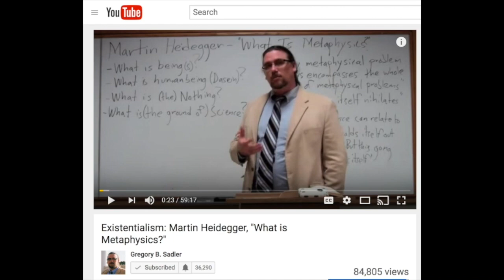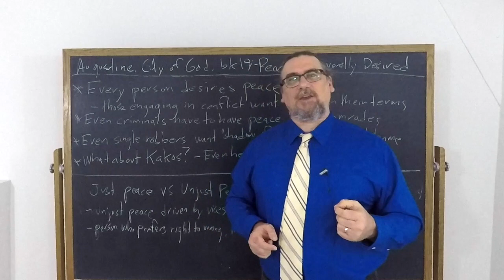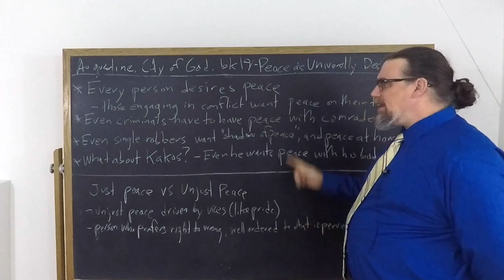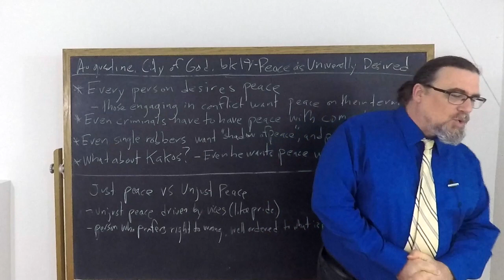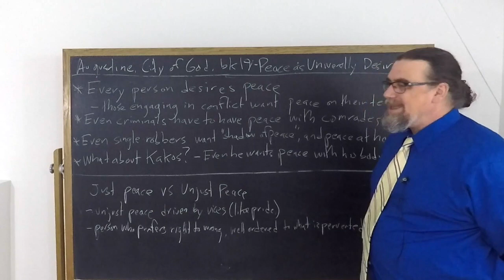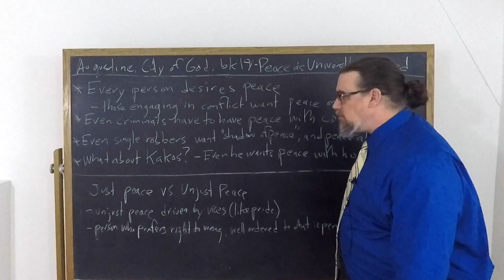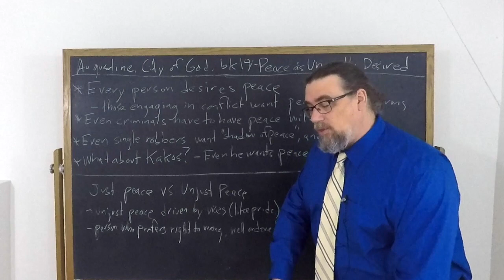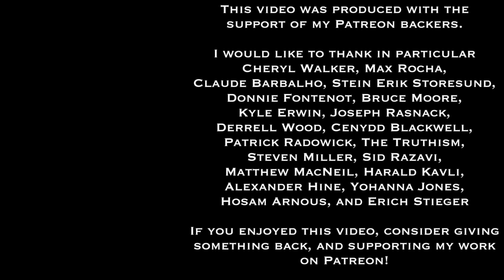Augustine, City of God bk 19 | Peace as Universally Desired | Philosophy Core Concepts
This Core Concept video focuses on Augustine's work, The City of God, and specifically on his discussion in book 19 focused on a universal desire for peace in living beings, specifically among human beings.  Augustine views peace as one dimension of the supreme good or final end for human beings, and even the deficient, imperfect, corrupt modes of peace that human beings do desire are in some respect good.

Augustine considers several different objections to his assertion that all desire peace, all of which involve those who seek conflict with others.  Even in those cases, there is some sort of peace that is desired or relied upon.

If you're interested in philosophy tutorial sessions with me - especially on Augustine's thought and works

You can find the copy of the text I am using for this sequence on Augustine's City of God